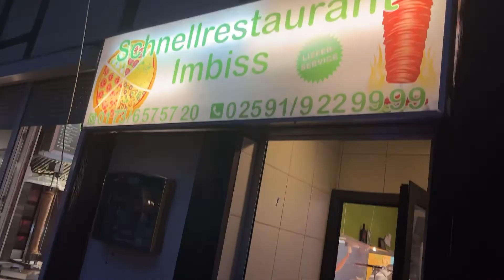A day in my life as a Nurse in germany 🇩🇪 | self care | Hair care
Hallo guys!
As I am an Indian currently living in Germany. I make videos on life in Germany, study in Germany. Travel, German language and a lot more.

In this video I have share my day and a little hair care routine. The motive of my videos is just to provide infusnd awareness about Germany among you guys.